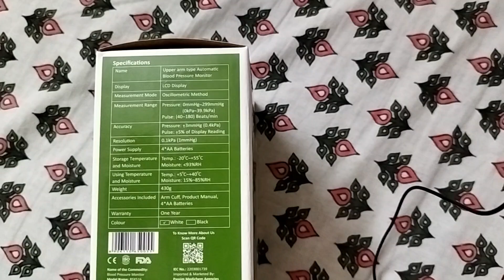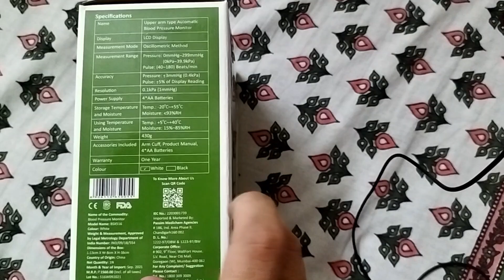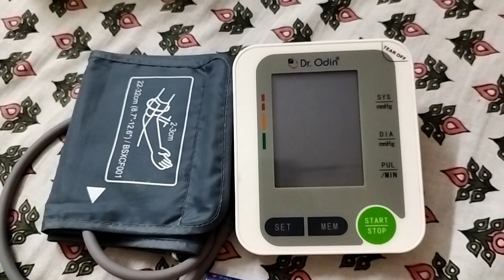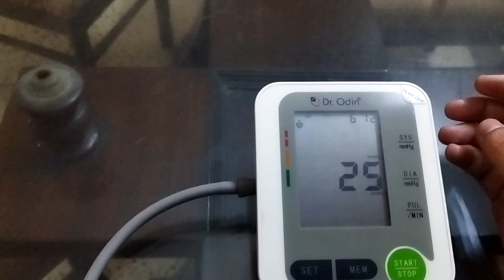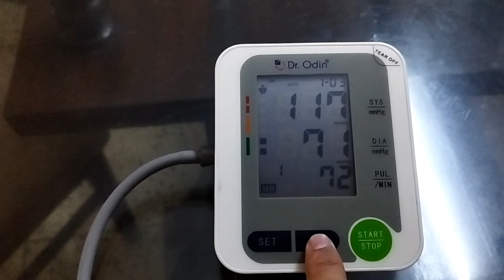how to use a dr odin bp machine, bp machine, blood pressure machine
Hello friends my name is dhruv khanna and i am into manufacturing and trading of medical products.

In this blog I have shared with you of how to use a blood pressure machine at home, price of bp machine, how you can use it, @Metalworks13